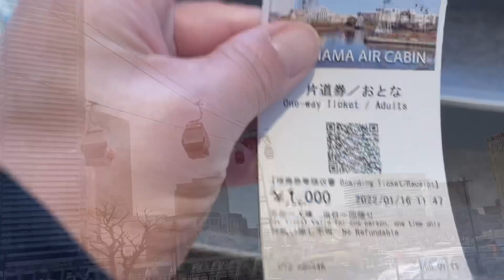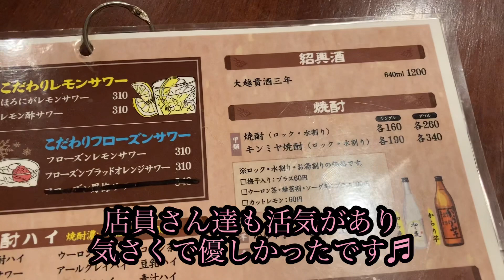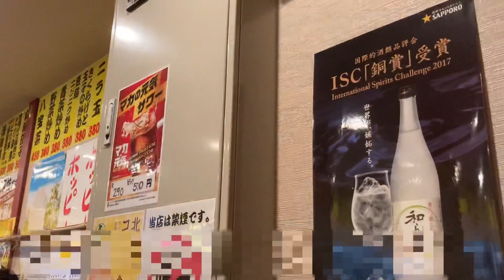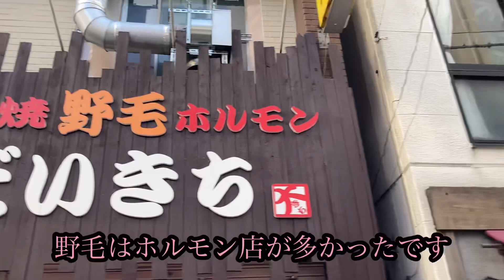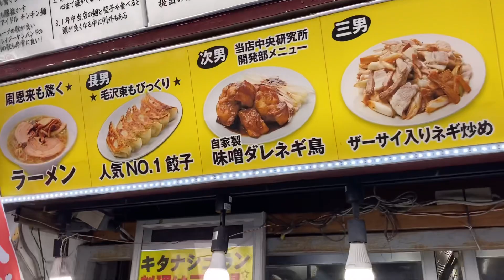【関東おんなひとり旅】〜ぴおシティから野毛界隈へ梯子酒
YOKOHAMA AIR CABIN
片道　¥500（約５分）

ぴおシティ中華酒場
【風来坊本店】

住所
神奈川県横浜市中区桜木町1-1 ぴおシティ B2F

営業時間

[月～土]
12:00～22:00
[日祝]
12:00～21:00
日曜営業
定休日

年中無休

【ふれあい酒場ほていちゃん野毛店】

住所
神奈川県横浜市中区野毛町2-101-1

営業時間

[月～金]
15:00～23:30　（フード＆ドリンクL.O.　23：00）
[土・日・祝]
11:00～23:30　（フード＆ドリンクL.O.　23：00）
日曜営業
定休日

無休